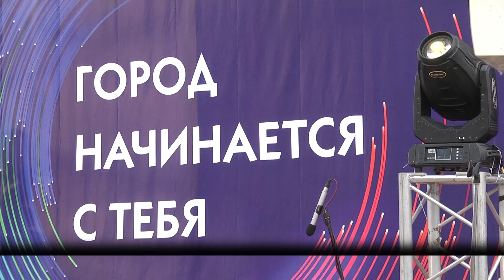В Волжском состоялся велопробег в честь Дня города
Волжане с размахом отпраздновали 68-й День рождения города. Свой выходной день они решили посвятить заезду на велосипедах. 240 участников, в числе которых корпоративные команды, представители велоклубов и просто горожане, проехали 14 километров по центральным улицам Волжского.
  Спортивно-развлекательная программа «Party на закате» включала в себя не только велопробег, но и различные площадки для активного отдыха. Для участников организовали стрельбу из лука, настольный теннис и перетягивание каната.